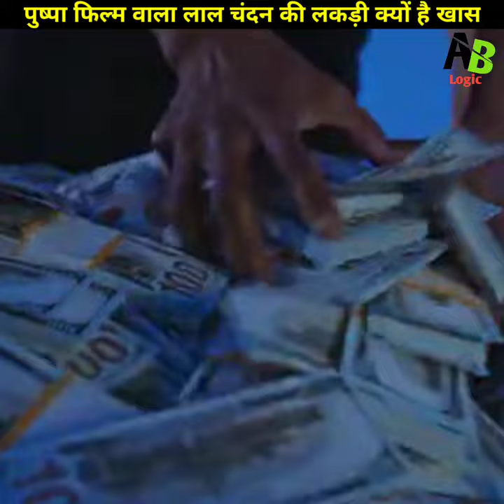Why Is Red Sendalwood So Expensive । लाल चंदन की लड़की इतनी मेहेंगी क्यों है